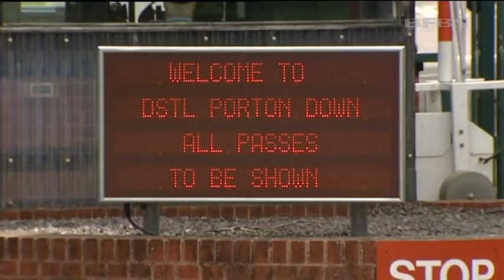Cameron Condems Syria's Chemical Weapons 26.04.13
There is "limited but growing evidence" that chemical weapons have been used in Syria's civil war, David Cameron said today.

The Prime Minister said he agreed with US President Barack Obama that the issue was a "red line", but said it was unlikely that it would lead to British troops on the ground in Syria.

Speaking on BBC Breakfast, Mr Cameron said: "It is very disturbing what we are seeing. It's limited evidence but there's growing evidence that we have seen too of the use of chemical weapons, probably by the regime.

"It is extremely serious, this is a war crime, and we should take it very seriously."